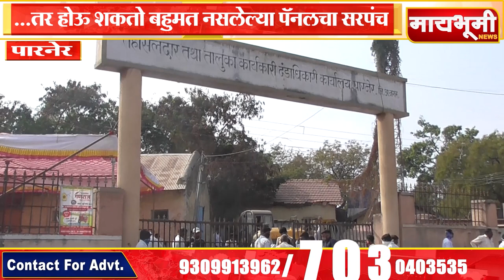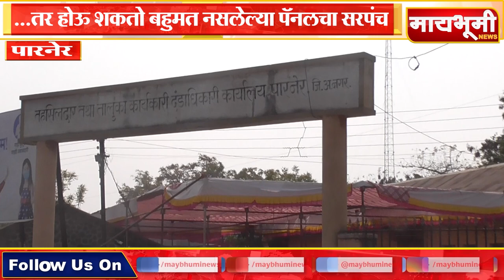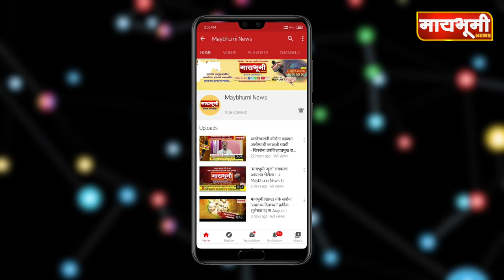पारनेर । ...तर होऊ शकतो बहुमत नसलेल्या पॅनलचा सरपंच